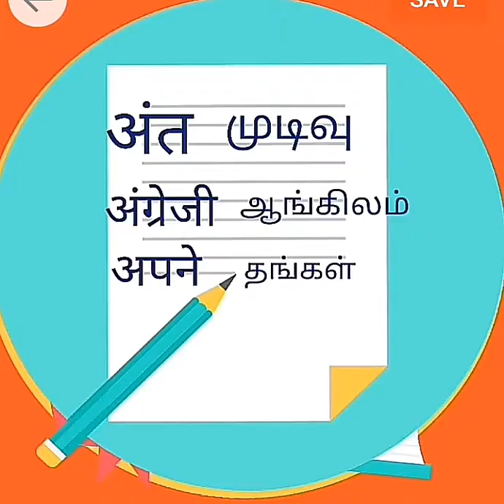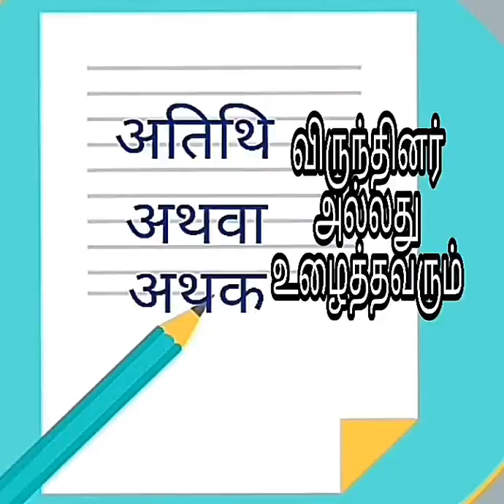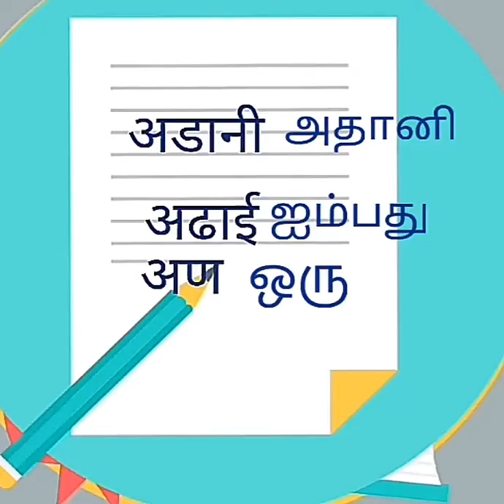learn Hindi- hindI dictionary अ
Hindi dictionary अ